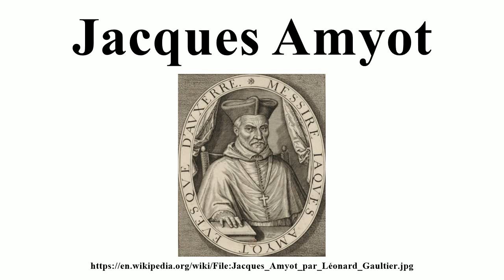Jacques Amyot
Image-Copyright-Info
Image is in public domain
Author-Info:   Léonard Gaultier
Image-Copyright-Info